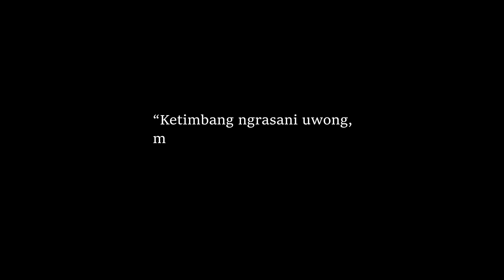STATUS WA TETANGGA..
Semoga menghibur semua usia dan gender apa saja..
Mohon maaf kalau ada kesamaan nama tokoh, tempat dan cerita yang mirip.. ya tipis-tipis lah gapapa, cerita ini buat hiburan sejenak..
Terimakasih :
Allah SWT
Keluarga
Teman-teman semuanya..
Kalo ada ide saran video atau kritik silahkan KOMEN di bawah yaa,
Terimakasih Teman-Teman, ditunggu absenya di komentar yaa